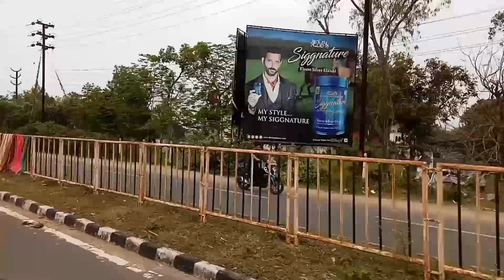VLOG: Trip To Khorda✨🤗 | We Miss You Masi 💞😢☹️ | Saveri Ki Jahan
Hi fam. Hope you guys are doing good.